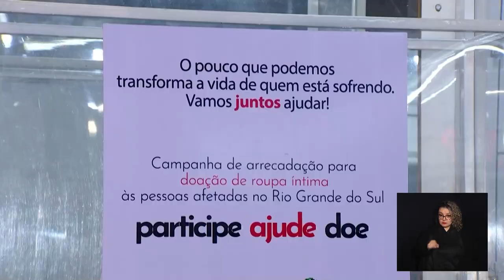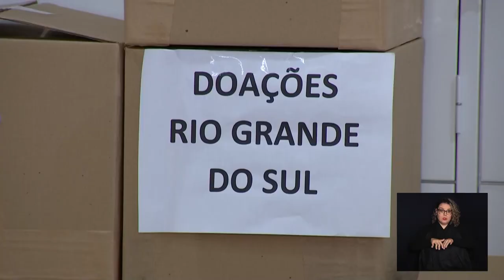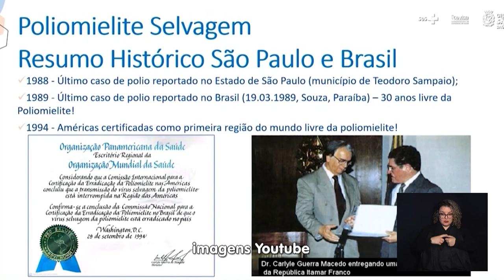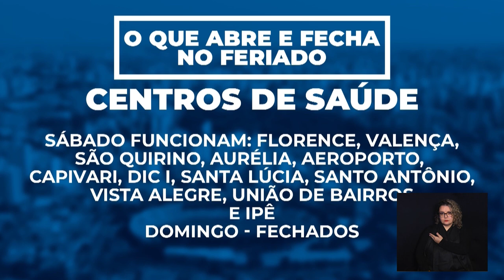NOTÍCIAS DA METRÓPOLE 29-05-2024